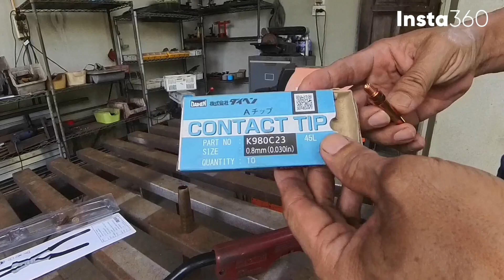SEREE ปรับแต่ง คีม mig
คีม mig ตัวช่วยสำคัญ เพิ่มความสะดวกในการทำงานเชื่อม mig